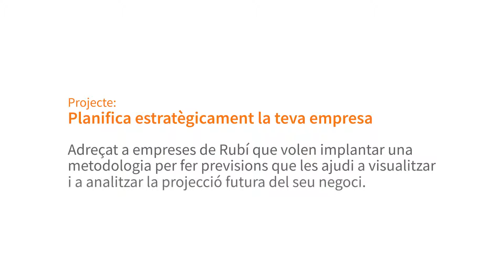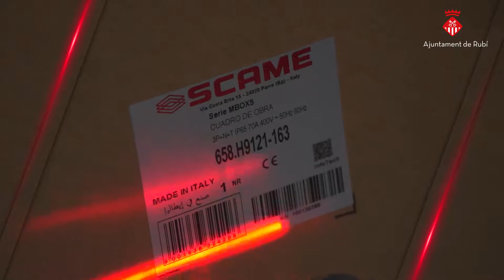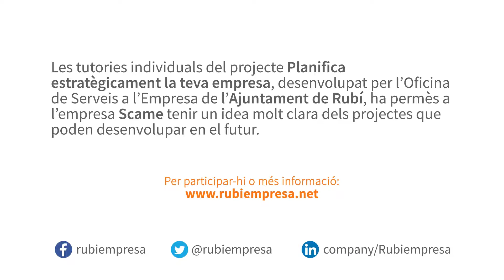Projectes Competitivitat Empresarial 2017: Scame